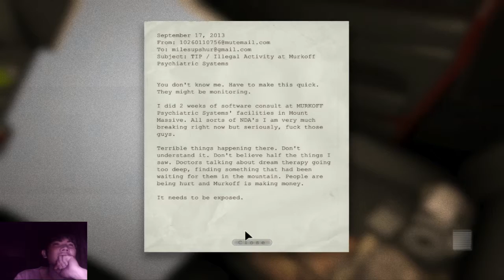Outlast Whistleblower 01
ไมค์ไม่ดังครับโทษที
เริ่มเกมส์ ขับรถมาอย่างชิวๆ เจอป้ายโรงพยาบาลบ้า
ถึงหนาโรงบาลไม่มีใครมาต้อนรับเซ็งมากๆ เลยแอบปีนเข้าโรงบาลบ้า ความระทึกบวกระห่ำมันเลยเริ่มขึ้น